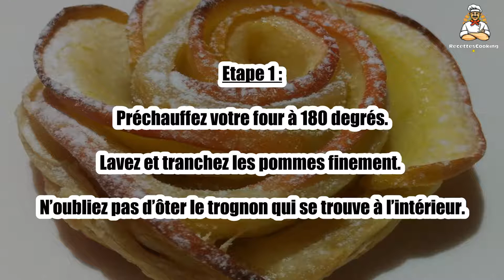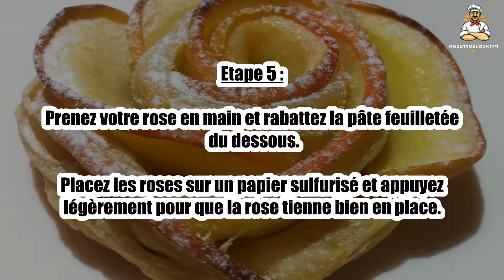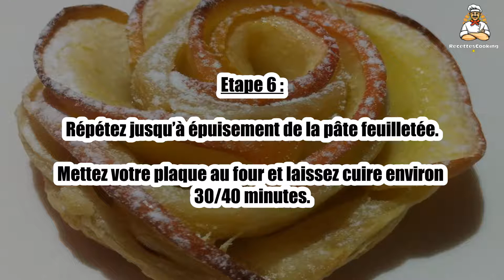Recette : Pétales de Pommes en Feuilleté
Bonjour à tous, aujourd’hui recettescooking.com vous présente la recette suivante : Pétales de Pommes en Feuilleté

TEMPS TOTAL : 55 min
Préparation : 15 min
Cuisson : 40 min

Ingrédients :

2 ou 3 belles pommes rouges (cela donnera un beau rendu final)
1 pâte feuilletée
Un peu de sucre

Etape 1 : Préchauffez votre four à 180 degrés.

Lavez et tranchez les pommes finement. N’oubliez pas d’ôter le trognon qui se trouve à l’intérieur.

Etape 2 : Dans une casserole, faites bouillir de l’eau et ajoutez-y un peu de sucre.

Une fois que l’eau est bouillante, placez-y délicatement les pommes pendant environ 3 minutes pour qu'elles soient souples.

Etape 3 : Placez vos pommes dans un égouttoir et attendez quelques minutes qu’elles refroidissent.

Pendant ce temps, sortez vote pâte feuilletée du réfrigérateur et coupez-la en 7 ou 8 lamelles (7 lamelles pour 7 roses, 8 lamelles pour 8 roses!)

Etape 4 : Sur la pâte feuilletée, placez les pommes les unes à côté des autres en les superposant légèrement, et en laissant dépasser environ 1cm de pomme au dessus.

En prenant la pâte feuilletée, roulez les pommes sur elles-mêmes.

Etape 5 : Prenez votre rose en main et rabattez la pâte feuilletée du dessous.

Placez les roses sur un papier sulfurisé et appuyez légèrement pour que la rose tienne bien en place.

Etape 6 : Répétez jusqu’à épuisement de la pâte feuilletée.

Mettez votre plaque au four et laissez cuire environ 30/40 minutes.

Etape 7 : Sortez du four et saupoudrez de sucre glace une fois les roses tièdes.

Dégustez tiède ou froid!